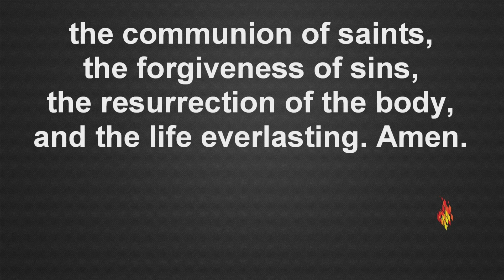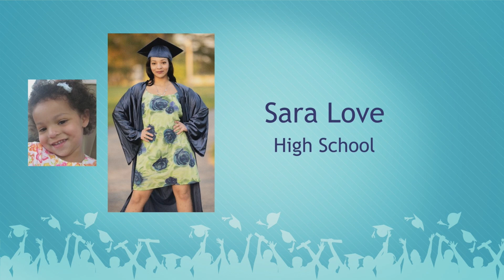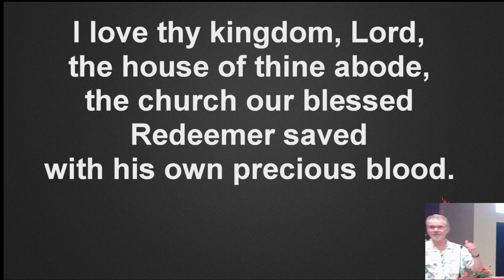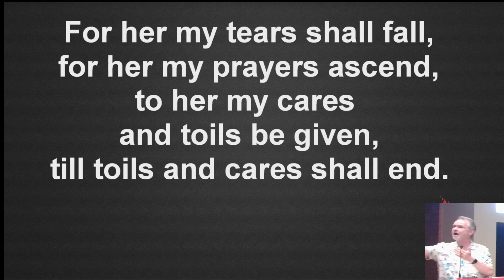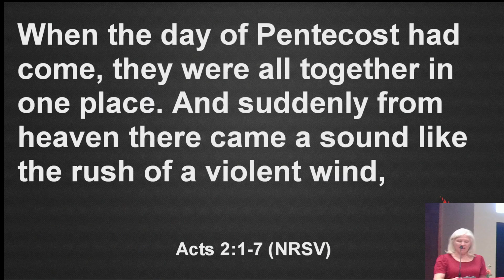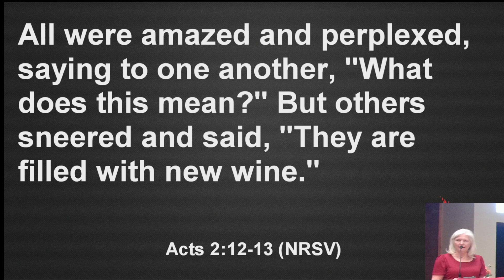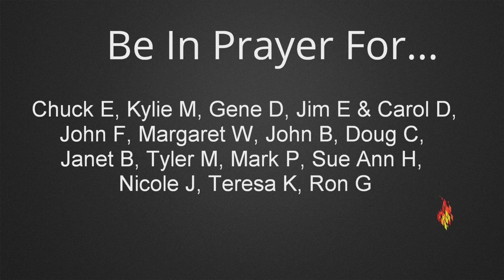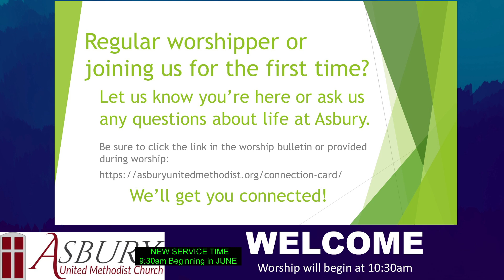2024-05-19 Sunday Morning